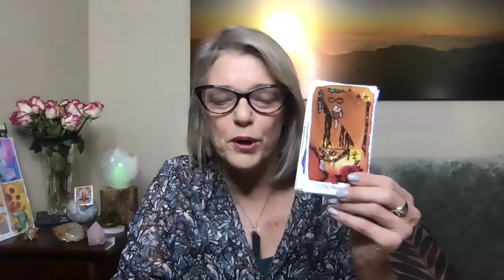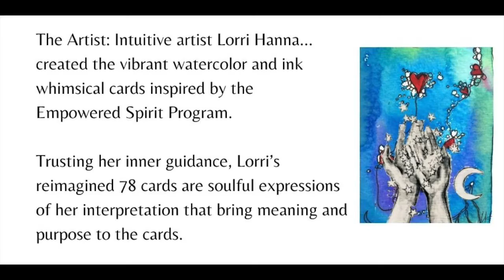The Empowered Spirit Tarot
Have you ever found yourself stuck in trying to make a decision,,,, or figure something out?  Or just maybe wondering which direction to take?
You know the answer is in there somewhere.. but … if only you had the ability or the tools to uncover those answers to make the decisions you need,

Hi.. I am Terri Ann Heiman, creator of the Empowered Spirit Tarot which offers you the ability to learn to tap into the deeper resources of your psyche for those answers

This journey of the empowered spirit  tarot deck comes from a combination of the teachings of the Tarot and working with my clients and in the Empowered Spirit Program.

During Covid, my work shifted, as did everyone’s, and offered me so additional creative time.  One of the things I have also dreamed of was to create my very own Tarot Deck.

In my private mentoring, I use the oracles and the Tarot as a way to access your intuition and you own inner guidance. I truly believe that the more you access your intuition the more it will grow. Using the Tarot teaches you how to look for the signs and symbols in y our life. IT will help you uncover hidden information for your life.

One day, I was speaking to one of may former clients, an amazing and talented artist, Lorri hanna.  She said she had been looking for a spiritual art project and I said I was wanting to create a Tarot deck.  Although she really didn’t have any experience with the Tarot .. maybe just a little with  oracle cards…. she was interested.

And thus we began… the journey

I guided.. she Illustrated
the journey of the spirt through all the elements of life and the major challenges we all go through.. from stepping out your comfort zone and growing a business, trying new adventures to the ups and downs of life, the love, the loss, the abundance, the work.. the Empowered Spirit Tarot came to life.

Each of the images are original yet based on the Tarot with it’s own unique elements to it.

We are just about to finish up the prototype and ready to go into projection.

And that’s where you come in. We are looking for funding to help us with the printing costs of the large quantities needed to produce high quality cards from these beautiful watercolor illustrations.. the colors are beautiful!

 In return we are offering lost of great perks including original prints of the cards, first edition decks, Tarot readings, Energy sessions, a Journal, and Empowered Spirit workbook,  Coaching sessions, a Tarot Class and even intuitive art classes.

Will you help us out to get this deck published so that you can start learning how to access your own intuition for your highest good?
Now more than ever having the ability to access your own inner guidance is so important.